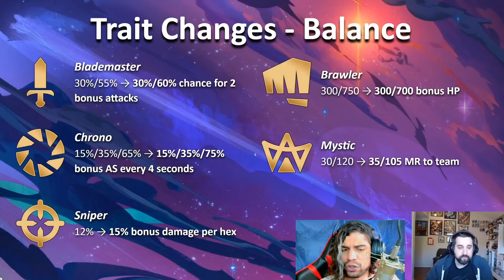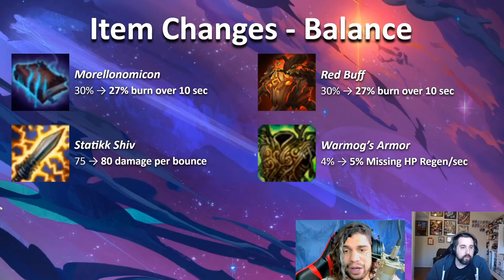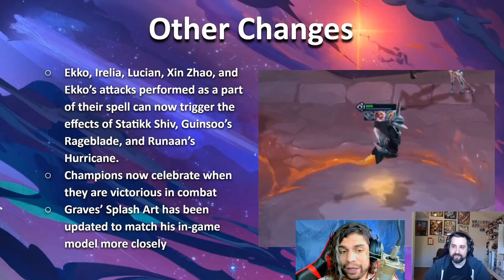CAMBIOS DEL PARCHE 10.7 TFT - RIP Legendarias!! | Teamfight Tactics LOL Español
👍 Recuerda darle like al video, Subscribete & Activa la 🔔

Soy parte del Programa de Socios de Riot Games. Para más información acerca del programa

¿Quieres apoyar al canal?

TFT | Teamfight Tactics LOL Español | Guia de Parche 2020 |